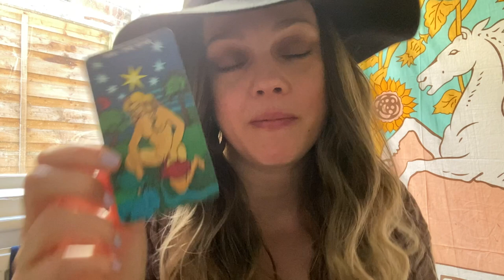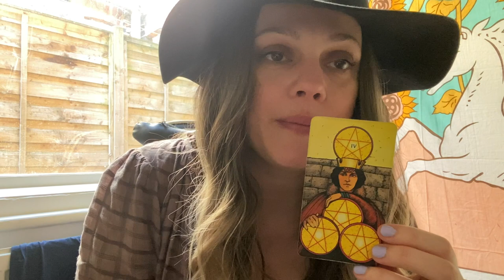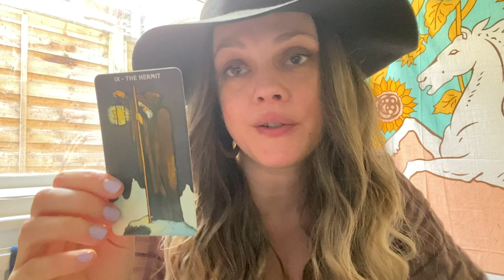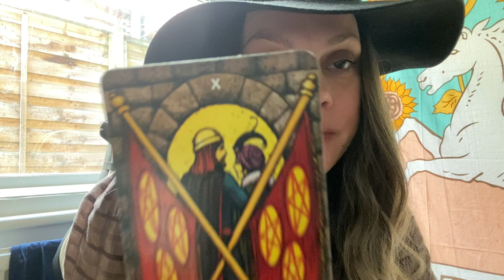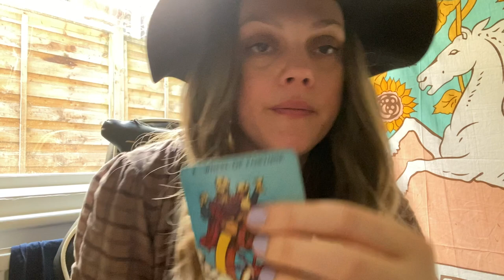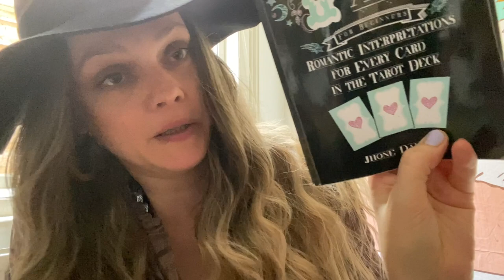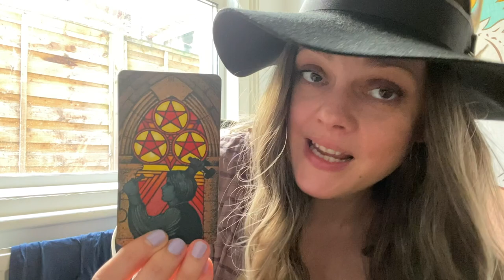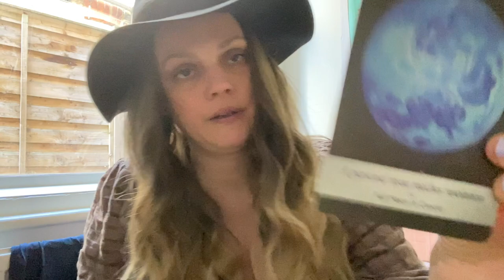Libra | ACCEPT WHAT IS | March 2022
This is your Libra reading for March 2022

or...

Age:42

Height: 6 ft

My Sign :
Sun : Libra
Moon : Leo
Venus : Scorpio
Rising : Capricorn

Jen xx